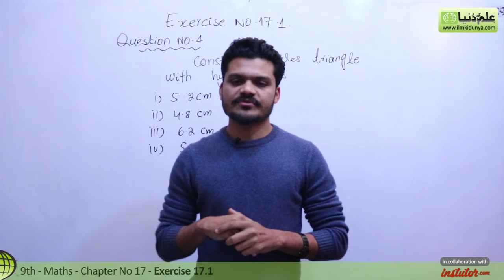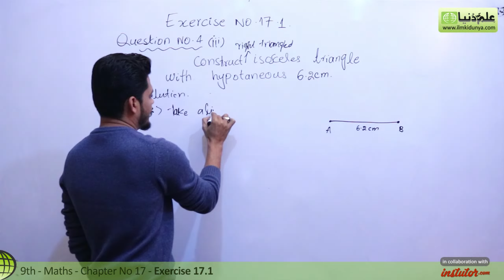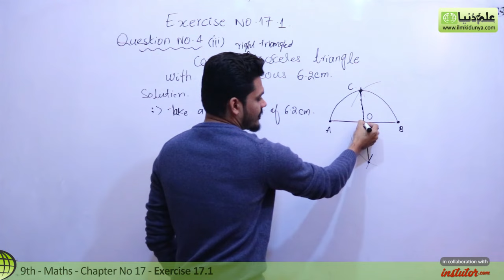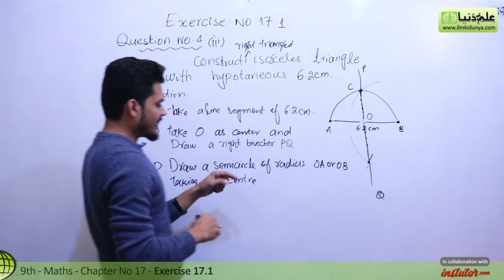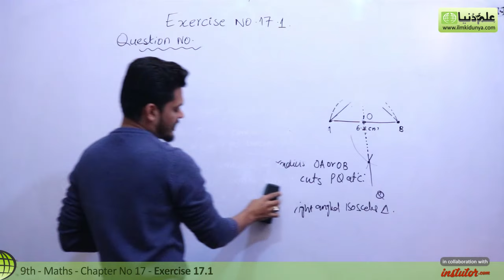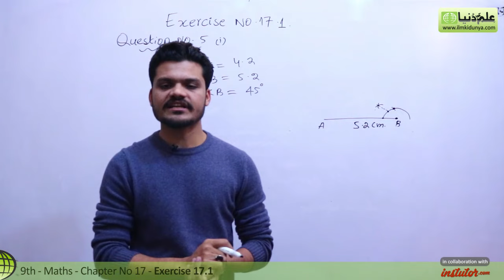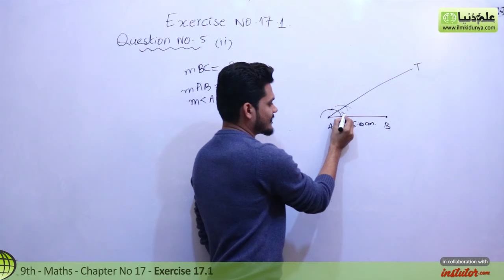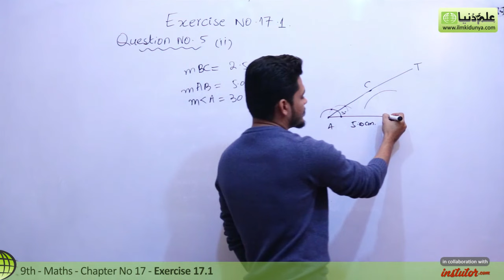9th Class Math, Ch 17, lec 4, Exercise 17.1 Question no 4 & 5 - Matric part 1 Math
In this online lecture, Shahid Anjum explains Matric part 1 Mathematics Chapter 17 Theorems Related With Area.The topic being discussed is Topic Exercise 17.1 Question no 4 & 5.